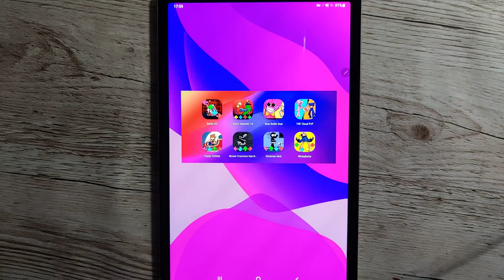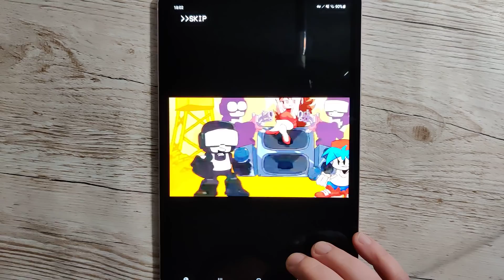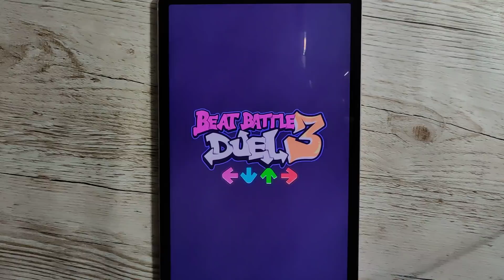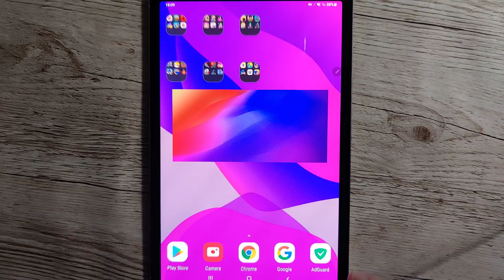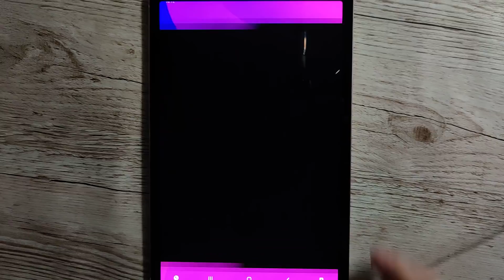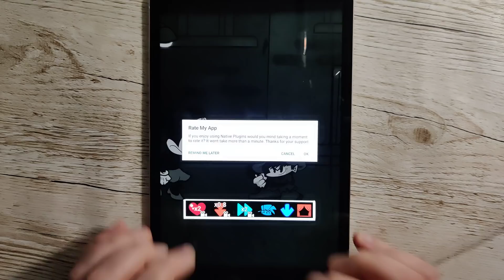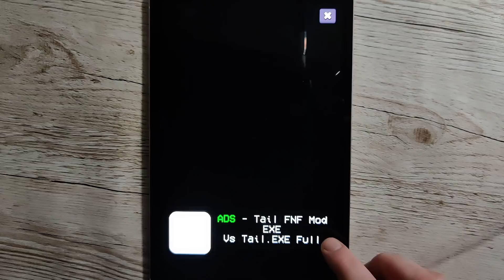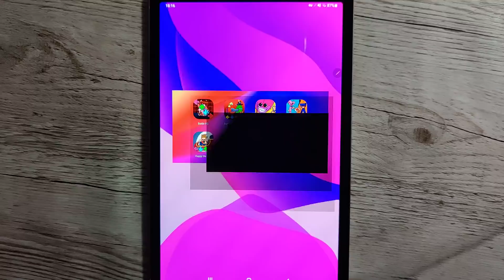New FNF Mods Tankman - Guns AMong Us - Chewmate Cyber Sensation - Wear A Mask & The Holiday 2 Zanta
Download Mod From Google Play:
Music battle Full HD mod